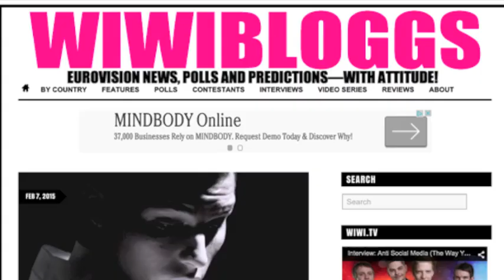Melodifestivalen 2015: Eric Saade and Jessica Andersson win first semi-final (Göteborg)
wiwibloggs reviews the first semi-final of Melodifestivalen 2015, which saw Eric Saade and Jessica Andersson advance direct to the final. More